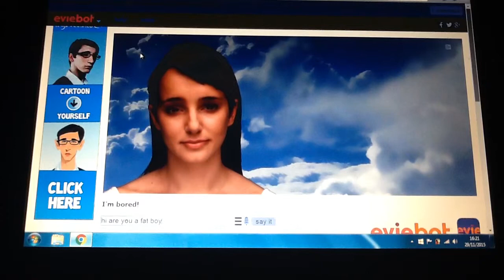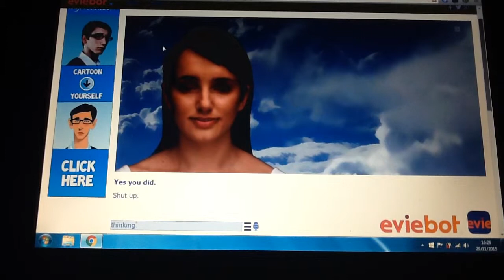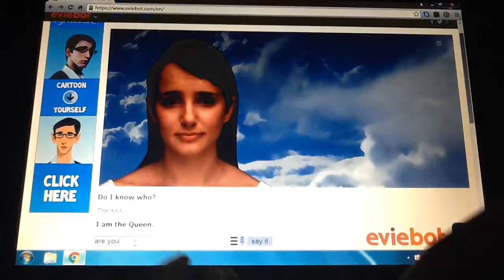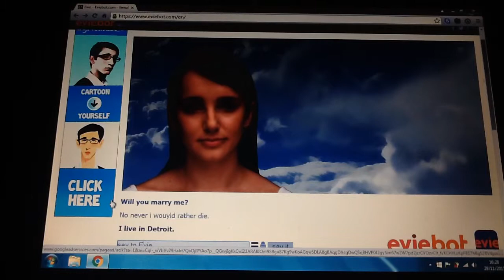Talking To Eviebot